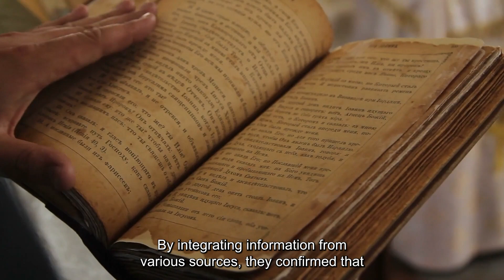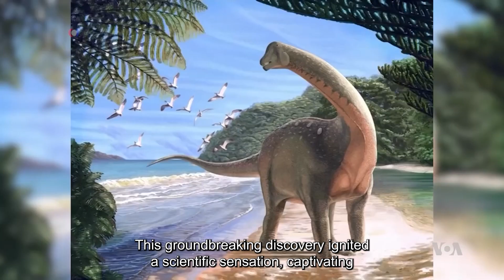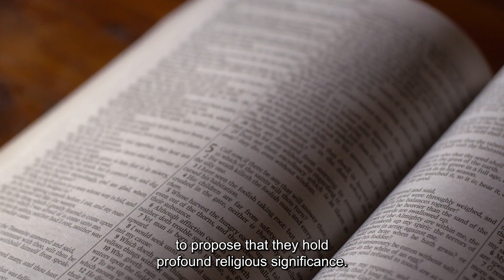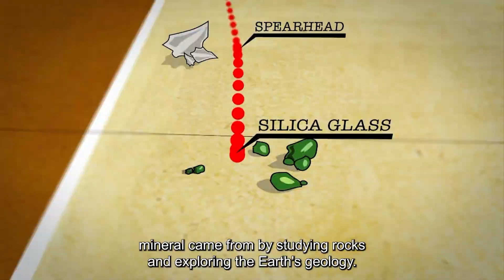New Hidden Facts About The Sahara Desert!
What Is Hidden Under The Sands Of The Sahara? Interesting Ancient Facts About The Sahara Desert

The Sahara Desert is a land of surprises, with much more than just sand dunes. Scientists have discovered that only a small portion of the Sahara is covered in sand, while the rest features rocky plateaus and cliffs. Despite its harsh conditions, the Sahara is home to around 4,000 species that have adapted to survive in this extreme environment.

Exploring the Sahara's past, researchers have uncovered the story of an ancient lake that existed 250,000 years ago. This paleolake, formed by the Nile River, transformed the eastern Sahara into a lush oasis, supporting a thriving ecosystem. By using advanced technology and space shuttle data, scientists have found evidence of this lost paradise, including fossilized fish remains that indicate the lake's former shoreline.

The Sahara's secrets also include prehistoric discoveries. Fossilized bones of a massive herbivorous dinosaur, one of the largest to have ever lived, have been found in the desert. Additionally, the remains of an entirely new species of ancient whale called Basilosaurus have been unearthed in Egypt's Wadi al-Hitan, earning the Sahara the nickname "Valley of the Whale." The discovery of Mansurosaurus, a new species, and genus, has also revolutionized our understanding of ancient life.

Beyond the natural wonders, the Sahara holds a rich human history. Archaeological evidence reveals resilient civilizations that inhabited the desert for thousands of years. Ancient settlements, megalithic structures serving as early calendars, and the mystery of Libyan Desert Glass, a rare mineral with uncertain origins, all contribute to the intrigue of the Sahara.

As scientists continue to explore, the secrets of the Sahara are gradually being revealed, providing insight into the diverse and fascinating history of this enigmatic desert. Join us on an exciting adventure as we discover the hidden secrets of the Sahara Desert, one of the most mysterious deserts in the world.

Timestamps:
00:00 - What Is Hidden Under The Sands Of The Sahara? Interesting Ancient Facts About The Sahara Desert
01:46 - The Hidden Oasis
03:27 - Lost Oasis: Tracing Sahara's Ancient Waters
06:27 - Ancient Giants and Submerged Whales
08:26 - Sahara's Human History and Megaliths
10:21 - The Mystery of Libyan Desert Glass

1. The videos have no negative impact on the original works.
3. The videos are transformative in nature.
4. We use only the audio component and tiny pieces of video footage, only if it's necessary.
5. Videos are meant purely to bring information, education, inspiration, motivation, and entertainment purpose only.